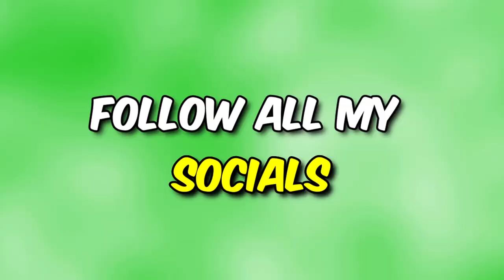Most INTENSE Game Texas Chainsaw Massacre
Most INTENSE Game Texas Chainsaw Massacre. I get chased by a family of killers while I try and escape. Watch the video to see if I escape.